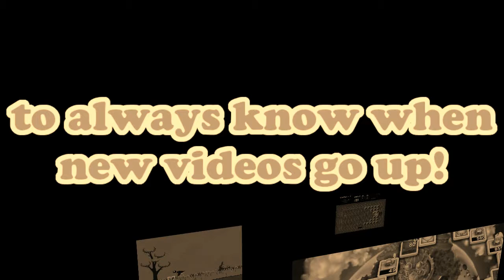Let's Play Banjo Kazooie Part 3 7-17-17